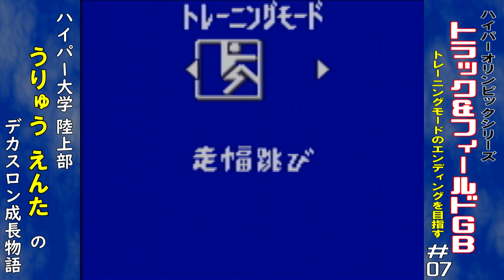[GB]＃07 デカスロンでオリンピックに出たい！【トラック＆フィールドGB】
今回は、デカスロン(10種競技)がテーマのゲームボーイソフト「ハイパーオリンピックシリーズ トラック＆フィールドGB」を実況プレイしていきます。

ハイパーオリンピックシリーズの一作で、陸上競技のデカスロンの10種目を扱っている。
デカスロンは10種の陸上競技を一人で行い、成績順に得点化し、総合得点を競う競技。
競技は2日間に渡り行われ、肉体的にも精神的にも過酷な競技です。

1日目は、100ｍ走、走り幅跳び、砲丸投げ、走り高跳び、400ｍ走。
2日目は、110ｍハードル、円盤投げ、棒高跳び、やり投げ、1500ｍ走。
基本的な操作方法は、A・Bボタン連打と十字キーの上を使い、タイミングと連打が物を言うシステム。

今回は、トレーニングモードに挑戦。いわゆる、陸上版サクセスモード。
ハイパー大学3年の主人公が、卒業までの1年間でデカスロン日本代表を目指す物語。
県大会 → 全国大会 → オリンピック代表へ、という流れで進む。
ライバルとの熾烈な争い、恋愛イベント、ダイジョーブ博士的なヤツ、ケガとの勝負、など様々なイベントもあります。
オリンピック代表に選ばれ、エンディングを見るのが今回の目的です。

第７回　「県大会はダイジェスト」。
7月2週は県大会です。てっきり自分で操作するもんだと思っていましたが、能力値で勝手にやるみたいです。
なので、何もせずとも、２日間で結果が出ました。
結構順調に能力値が上がっているので、もちろん全国大会へと歩を進めました。
全国大会優勝のために、ひたすら練習するぞ！

【関連動画】
【N64】単発＃01 えん太がナガノでカーリングやるよ！(ハイパーオリンピック イン ナガノ実況)

[GB]デカスロンでオリンピックに出たい！【トラック＆フィールドGB】 再生リスト；

タイトル；ハイパーオリンピックシリーズ トラック＆フィールドGB
ハード；ゲームボーイ
ジャンル；スポーツゲーム
発売日；1999年7月1日
開発 / 発売元；KCE NAGOYA / コナミ
購入サイト；